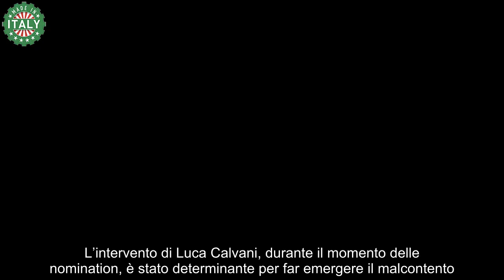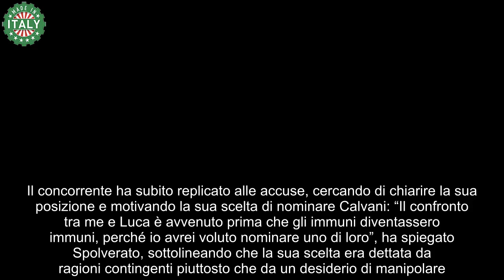Volano stracci tra Luca e Lorenzo al GF, Signorini interviene “Manipolatore”, “Pulisciti la bocca”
Nel corso della terza puntata del Grande Fratello, andata in onda lunedì 23 settembre, le nomination palesi dei primi 12 concorrenti hanno generato i primi screzi significativi all’interno della Casa. Tra i protagonisti dello scontro troviamo Luca Calvani e Lorenzo Spolverato, i quali si sono affrontati apertamente dopo la decisione del modello milanese di nominare …

Nel corso della terza puntata del Grande Fratello, andata in onda lunedì 23 settembre, le nomination palesi dei primi 12 concorrenti hanno generato i primi screzi significativi all’interno della Casa. Tra i protagonisti dello scontro troviamo Luca Calvani e Lorenzo Spolverato, i quali si sono affrontati apertamente dopo la decisione del modello milanese di nominare l’attore.